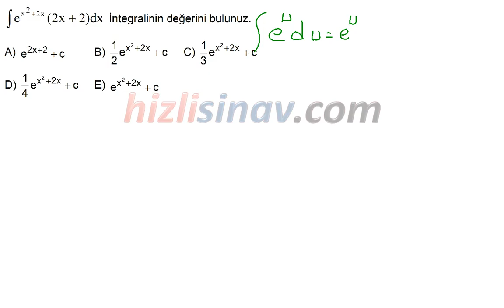HızlıSınav Soru Çözüm Videosu (Soru Kodu:33996)